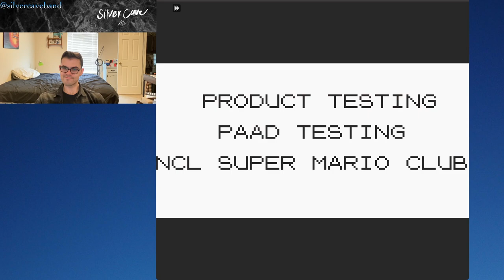Pokémon Yellow Let's Play Episode 17! Let's END THIS